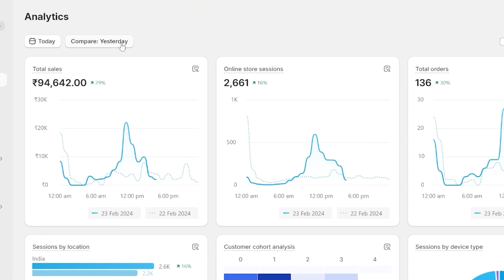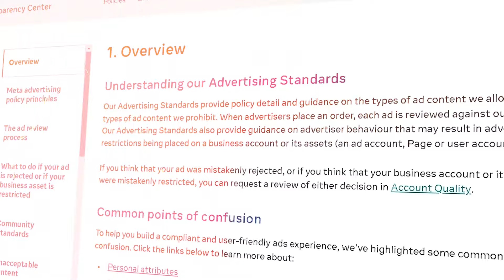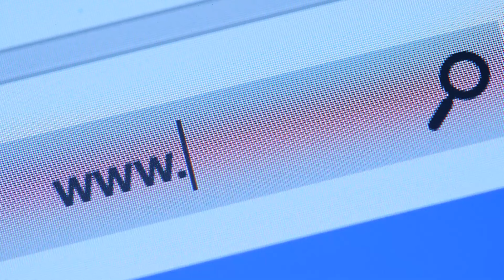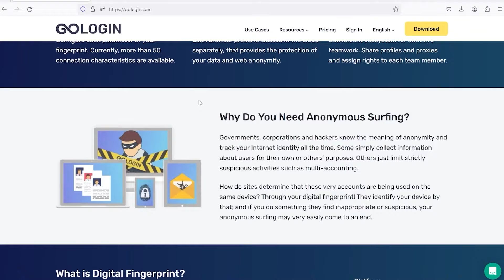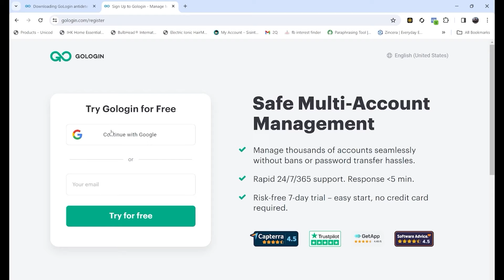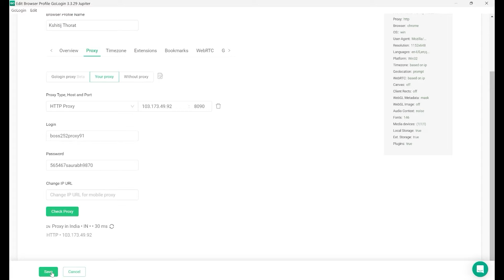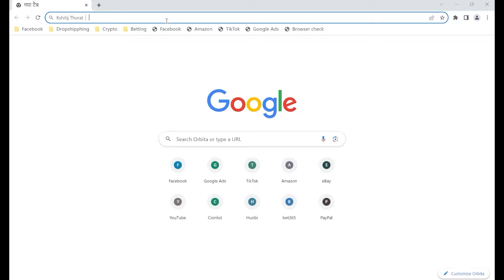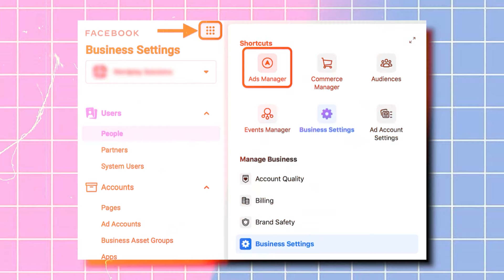✅Setup MULTIPLE Facebook Ad Accounts in One Laptop - Forget Facebook Banning/Restrictions Problem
Are you tired of facing the frustrations of Facebook ad account bans and restrictions? In this video, I share my personal method for setting up multiple Facebook ad accounts on a single laptop without worrying about bans or restrictions. Whether you're a seasoned marketer, entrepreneur, or small business owner, this tutorial will provide you with practical steps to efficiently manage multiple ad accounts.

🔥 Say goodbye to the headache of dealing with Facebook's limitations! Join me as I walk you through the process of setting up and managing multiple ad accounts hassle-free. I'll share tips and strategies to help you avoid bans and restrictions, ensuring a smoother advertising experience.

The content author/creator (Kshitij Thorat) provides you is strictly for educational and informational purposes and is not intended to be advice or recommendation of any kind whatsoever. Anyone who wishes to apply concepts and ideas contained in this video takes full responsibility for their actions. Viewers should always do their own due diligence on any information perceived from this video, to form their own opinions and best judgements. The author/creator Kshitij Throat accepts no liability for any kind of content on this video, or responsibility for any direct, indirect, implied, punitive, special, incidental or other consequential damages arising directly or indirectly on account of any actions taken based on the information provided in this video as is and without warranties.

Running a Dropshipping business / ecommerce business or running Facebook (Meta) Ads involves financial risks, and success is not guaranteed. Please do your due diligence and research before making any financial decisions. Your success and any potential risks are your responsibility. The author/creator Kshitij Thorat is not responsible for any losses or profits you may make.

Any mention of earnings, profit, or success stories shared in this video is not to be taken as a promise or guarantee of future earnings. Success in Dropshipping / ecommerce depends on various factors, including your efforts, market conditions, and external factors beyond our control. The strategies and techniques discussed may not be suitable for everyone, and individual results may vary.

The author/creator Kshitij Thorat may promote products, apps, product supplier, or platforms, but the author/creator Kshitij Thorat is not accountable for their actions. The author/creator Kshitij Thorat is not responsible for any losses or profits you may make. Please conduct your own research and due diligence before making any decisions. Your success and any potential risks are your responsibility. Thank You!